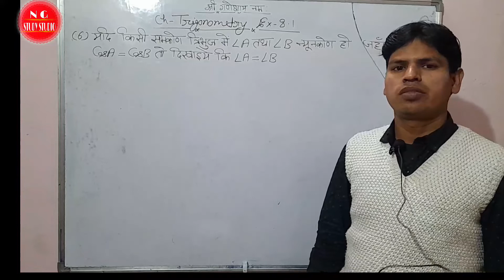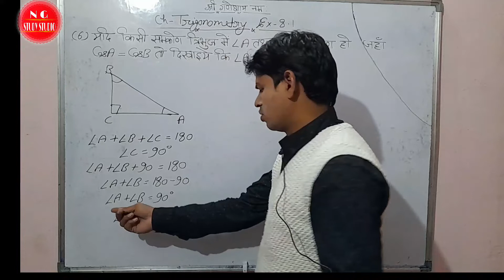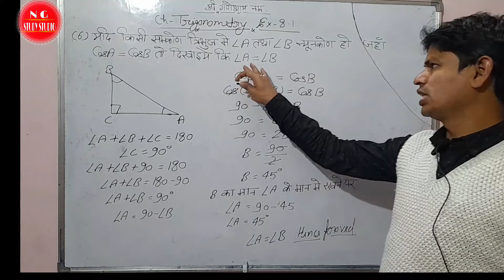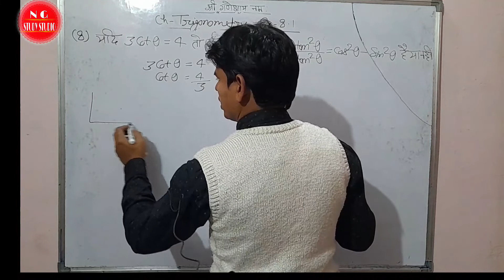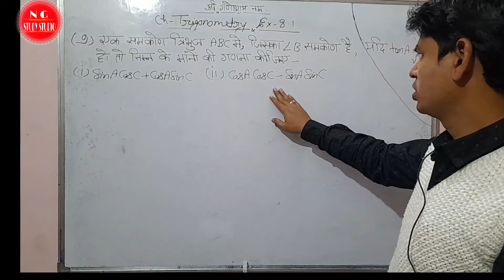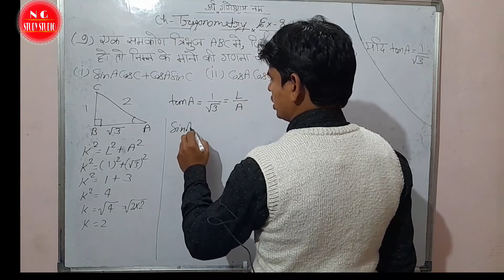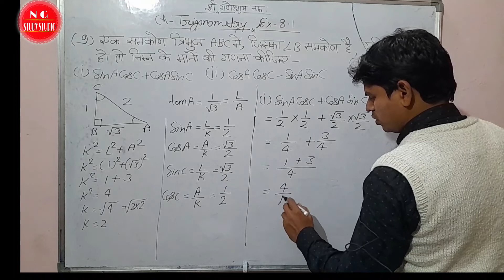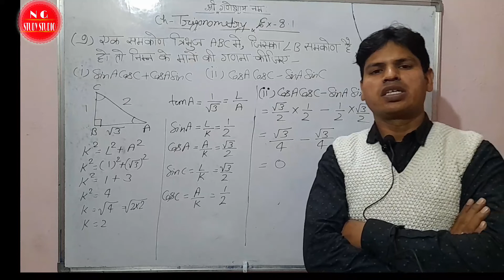NCERT MATH CLASS 10TH TRIGONOMETRY EX-8.1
NCERT MATH CLASS 10TH TRIGONOMETRY EX-8.1 Q-6 TO 9